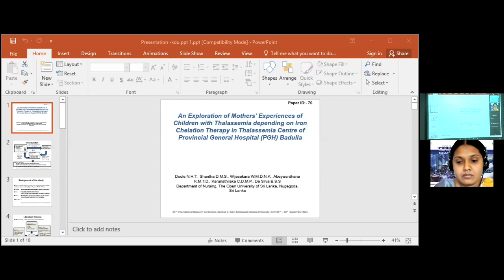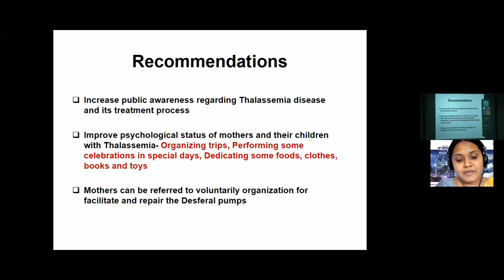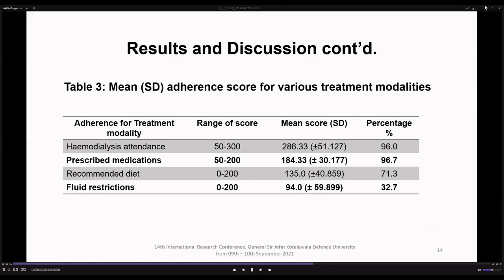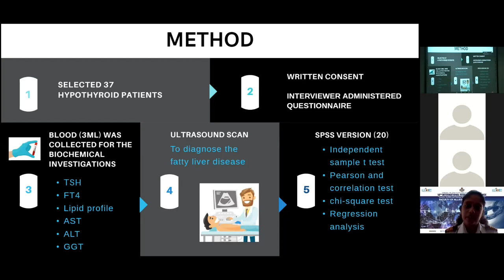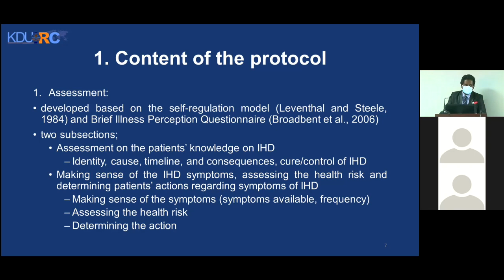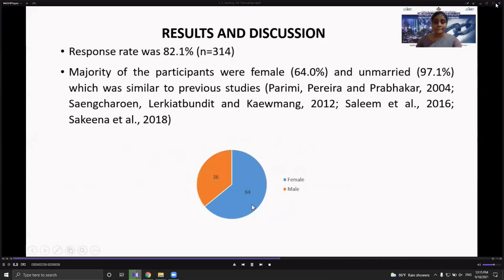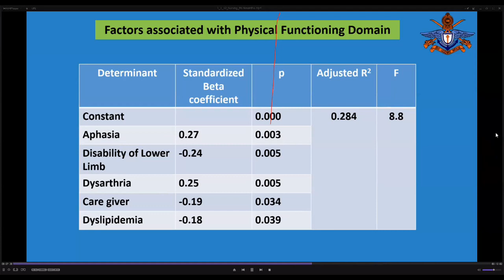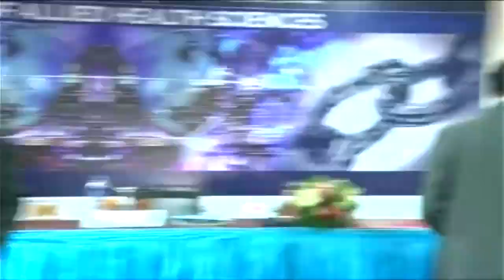FACULTY OF ALLIED HEALTH SCIENCES TECHNICAL SESSION 02 PARALLEL SESSION 02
Quality of Life and Its Related Factors among Patients with Stroke in Selected Tertiary Care Hospitals in Sri Lanka
LKMEWSMU Ellepola, KN Nadeesha, ERAI Jayawickrama, WMAI Wijesundara, RDN Karunathilaka and MMPT Jayasekara

An Exploration of Mothers' Experience of Children with Thalassemia Depending on Iron Chelation Therapy in Thalassemia Centre of Provincial General Hospital Badulla
NHT Doole, DMS Shantha, WMDNK Wijesekara, KMTD Abeywardhana, CDMP Karunathilaka and BSS De Silva

Assessment of Treatment Adherence Behaviours and their Predictors among Patients Receiving Haemodialysis in Kurunegala Teaching Hospital, Sri Lanka
TLC Lasanthika, JKP Wanigasuriya, UPK Hettiaratchi, AATD Amarasekara and CSE Goonewardena

Relationship between Hypothyroidism and Non-alcoholic Fatty Liver Disease among Patients Attending the Endocrinology Clinic, Colombo South Teaching Hospital, Sri Lanka
HA Kodikara, EMCB Ekanayake, KKN Sewwandi, ISW Ponnamperuma, WA Epa, U Bulugahapitiya and JMKB Jayasekara

Medication Practices in the Management of Upper Respiratory Tract Infections among Undergraduates of University of Jaffna, Sri Lanka
N Thanusika, P Kalki and PAD Coonghe

A Counselling Intervention to Improve Treatment Adherence of Ischemic Heart Disease Patients: The Development of a Protocol
WGC Kumara, PT De Zoysa, A Balasuriya and NFJ Fernando